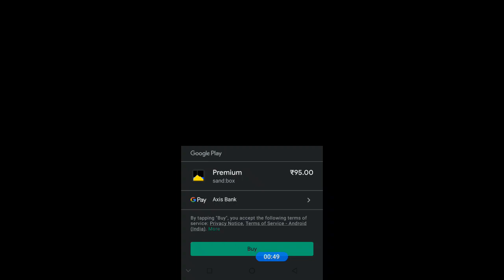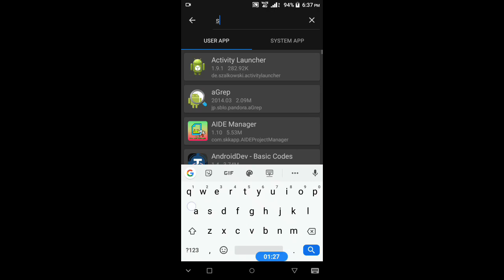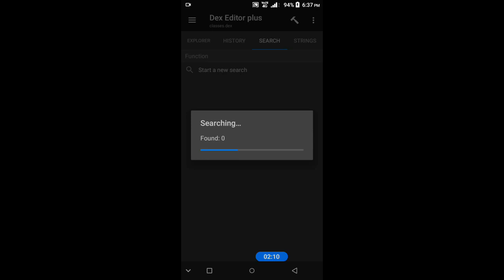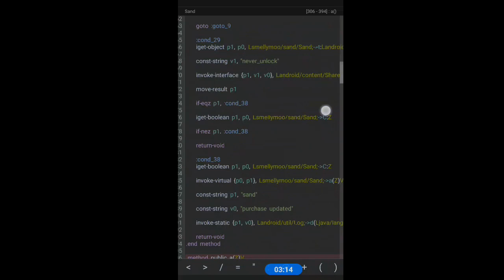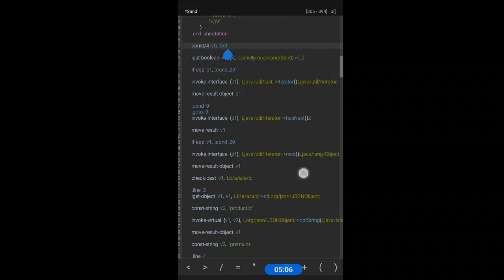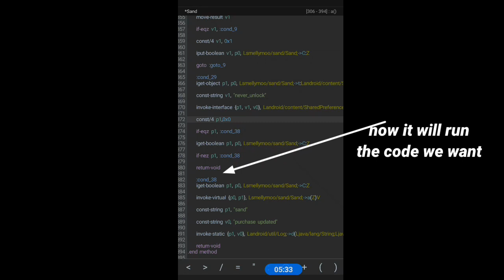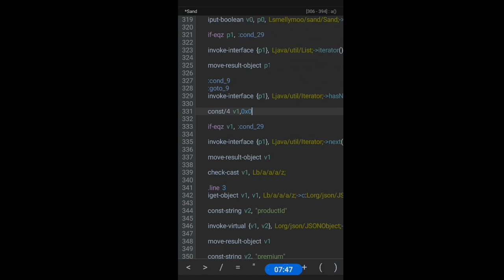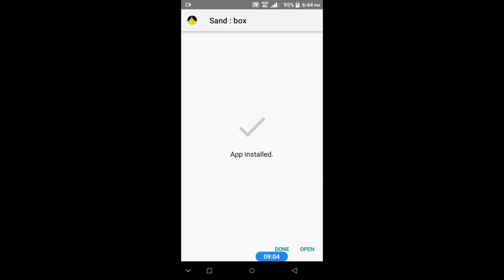sand box crack. smali tutorial. reverse engineering.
Note:-This video is only for Education Purpose only

PLEASE DO NOT ASK FOR MOODED APP. I JUST TEACH SMALI. I DONT SUPPORT ILLEGAL WORK WHICH LEADS IN LOSS OF DEVELOPER.